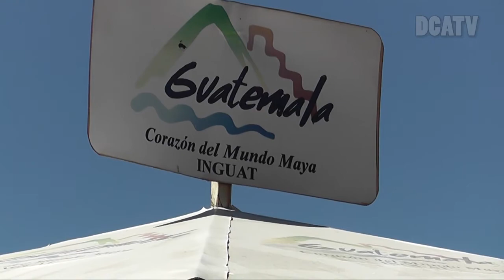INGUAT PROPONE EL AUMENTO DE TURISMO CON NUEVA INICIATIVA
Inguat trabaja en propuesta que los asuetos sean solo lunes y viernes
Como parte de una propuesta de ley que trabaja el Instituto Guatemalteco de Turismo INGUAT, que busca que los descansos y feriados que sean los días martes o jueves se trasladen los lunes o vienes, para incrementar el turismo en todo el país, de extranjeros y nacionales. Esta propuesta la dio a conocer el Director del Inguat, Jorge Mario Chajón.
El director del Inguat ve con buenos ojos esta propuesta, que el turismo se incremente en los departamentos y que las ganancias para las personas sean significativas. Segú las estadísticas del turismo interno está muy debajo de la visita de personas de otros países, y ha dejado no menos de un millos de quetzales cada año.